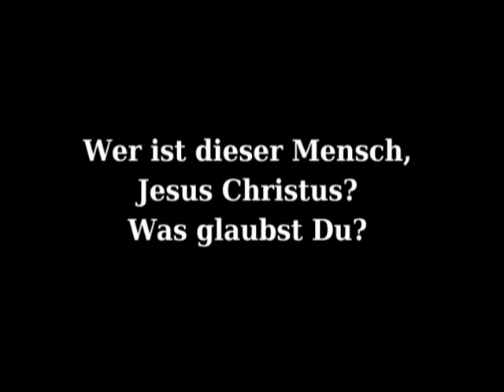Wer ist Jesus Christus ? 1/12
Diese Frage wurde schon oft gestellt und auch heute stellen sich viele Menschen diese Frage. Was glaubst Du? Was denkst Du über Jesus Christus? Wenn wir fair und ehrlich antworten, können wir sicher viele Gemeinsamkeiten entdecken, aber auch unsere unterschiedlichen Ansichten besser verstehen.